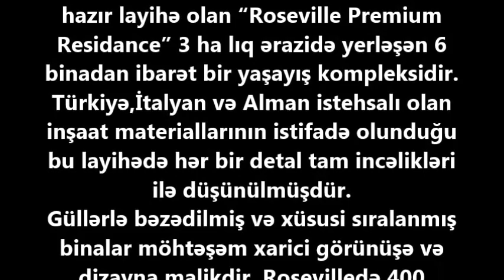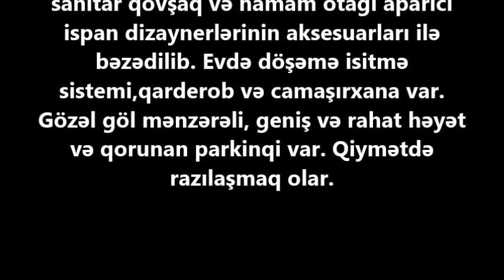5 otaqli LUKS MENZİL Roseville-de SATILIR/Недвижимость в Баку / عقارات في باكو"